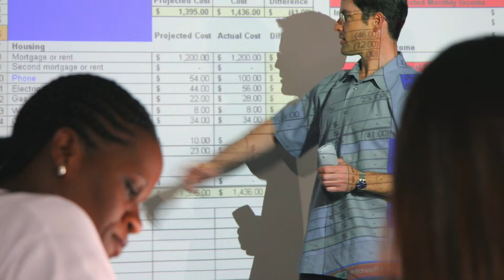United Way Success Story: Jobs Training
Benson gained the confidence and skills he needed to succeed at United Way partner Goodwill-Easter Seals Minnesota.